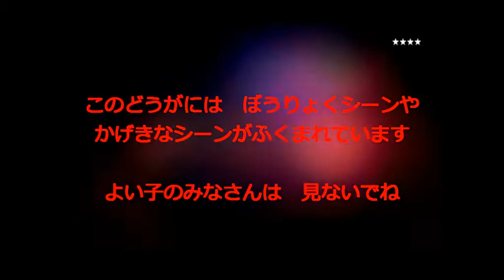グランドセフトオート5 救急隊＆警察をフルボッコにしてみた！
グランドセフトオート５で、救急隊＆警察をとにかくフルボッコにしてみました！
アドバイス＆リクエストお待ちしています！